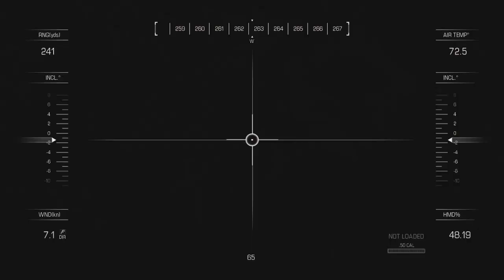COD: Ghosts - Let's Play Ep. 4 - "STRUCK DOWN" (Call of Duty Ghosts Campaign Walkthrough)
Let's Play with Call of Duty: Ghosts campaign. Come join the fun as we go through the storyline together!!

HELP ME REACH MY 500 SUB GOAL!!